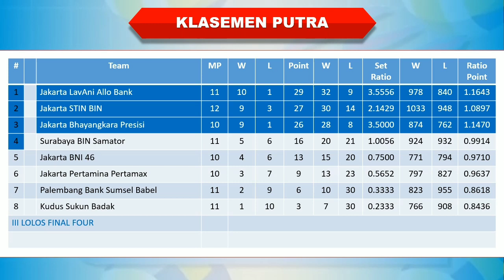Hasil Proliga 2023 Hari Ini │ Kudus Sukun Badak vs Jakarta Pertamina Pertamax │ Jadwal Proliga 2023│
Kudus Sukun Badak 0-3 Jakarta Pertamina Pertamax
Jakarta Popsivo Polwan vs Jakarta BIN
Palembang Bank Sumsel Babel vs Jakarta BNI 46

Jadwal proliga Jadwal Proliga 2023 Jadwal Proliga 2023 live moji Jadwal Proliga 2023 hari ini Jadwal Pertandingan Proliga 2022 Jadwal proliga 2023 putaran 2 Hasil proliga 2023 Hasil proliga 2023 hari ini Hasil proliga tadi sore

Hasil proliga hari ini, Hasil proliga 2023 hari ini, Hasil Final Proliga 2023, Hasil proliga tadi sore, Jadwal Proliga 2023, Jadwal Proliga 2023 live Moji, Jadwal Proliga 2023 hari ini, Jadwal Pertandingan Proliga, 2023